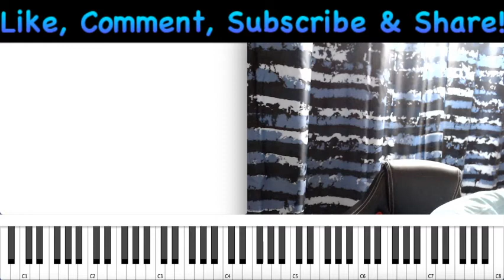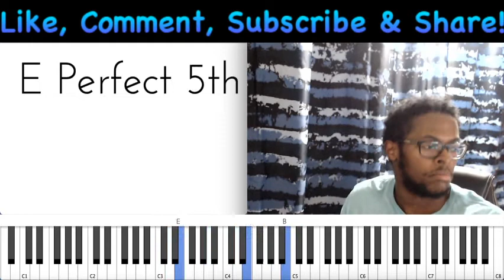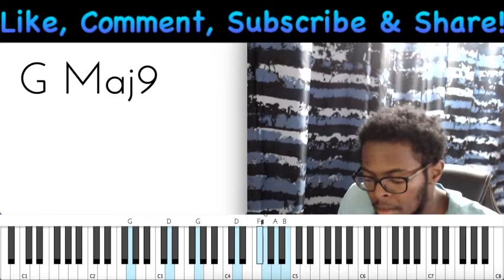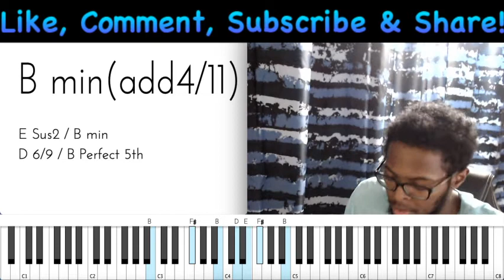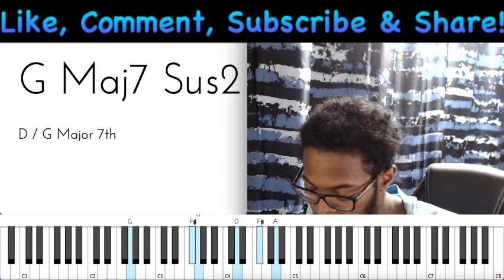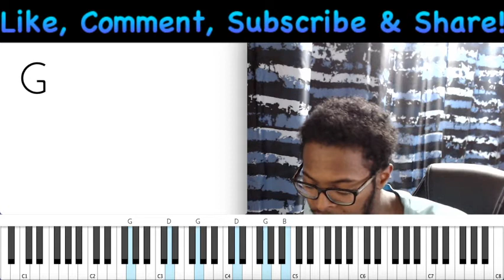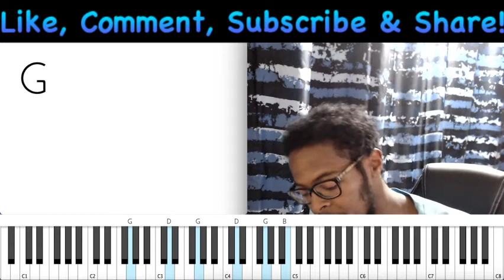🎹EVER BE - BETHEL MUSIC & KALLEY - PIANO CHORDS